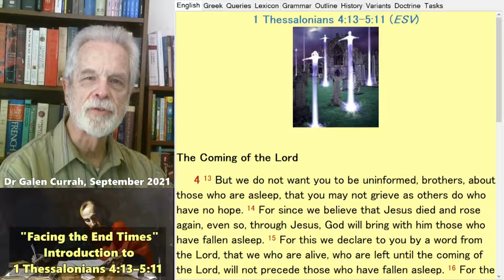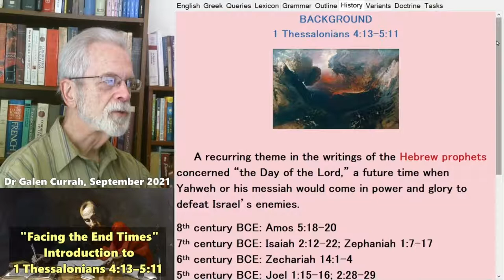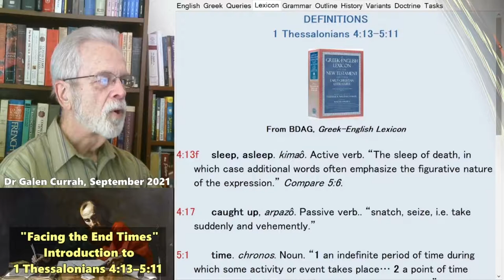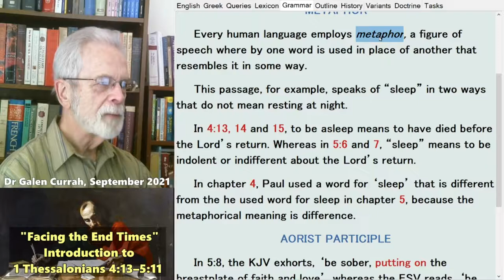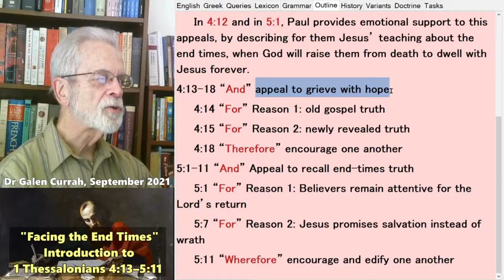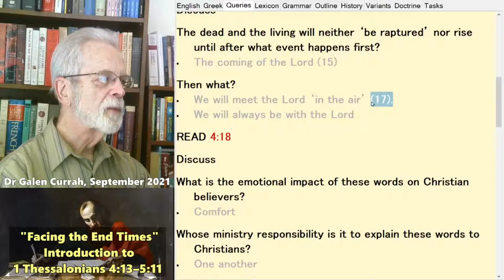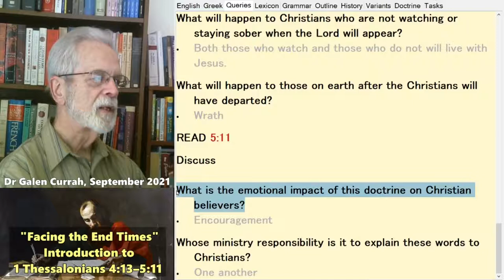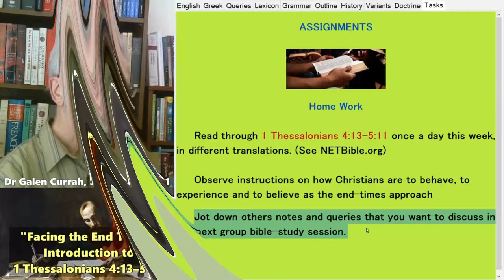Introduction to 1 Thessalonians 4:13–5:11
Greek-English Interlinear